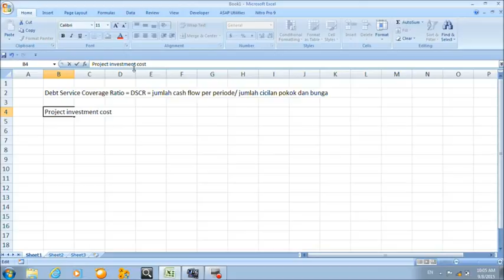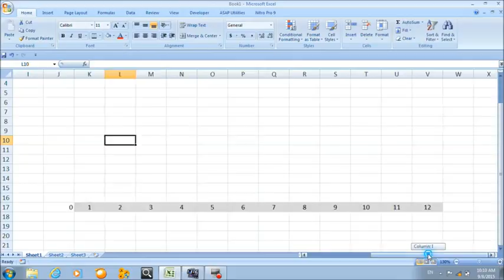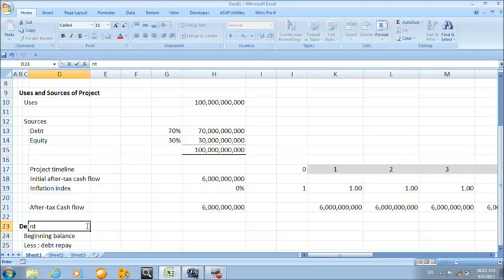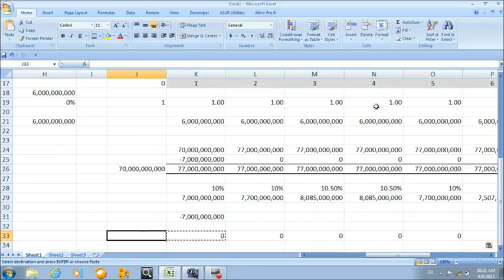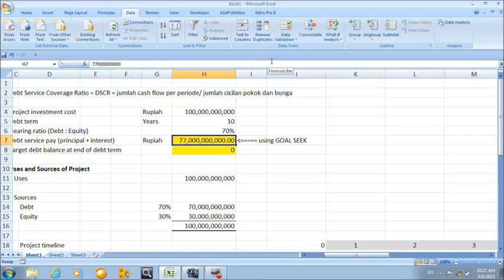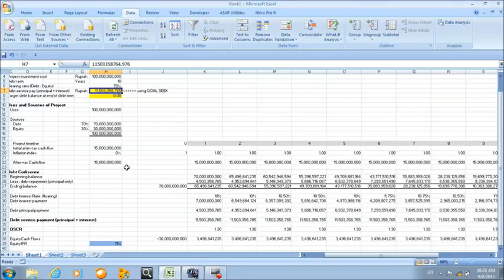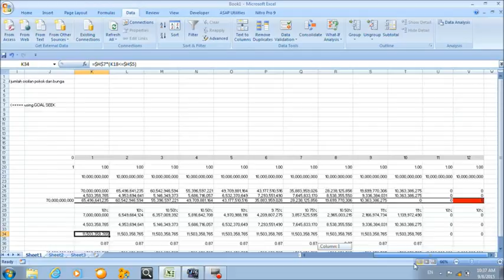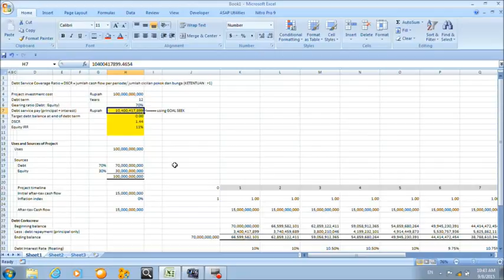Tutorial: Menggunakan Goal Seek untuk Debt Payment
Video by:
Sukarnen Suwanto